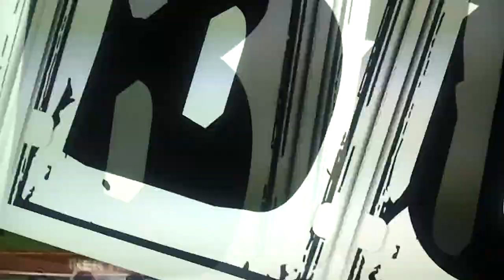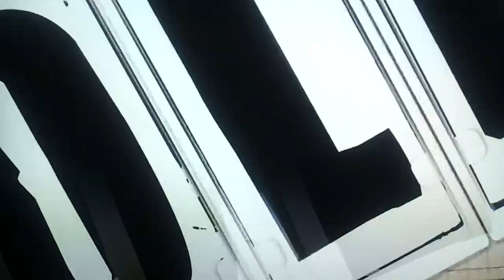Goles primera jornada Copa de Campeones División de Honor Juvenil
Goles de la primera jornada de la Copa de Campeones de la División de Honor Juvenil en la temporada 2011/2012. Las jóvenes promesas de UD Las Palmas, Atlético de Madrid, Barcelona, Espanyol, Sporting, Real Sociedad, Valencia y Sevilla. Vídeo subido por Mario García de la Santa